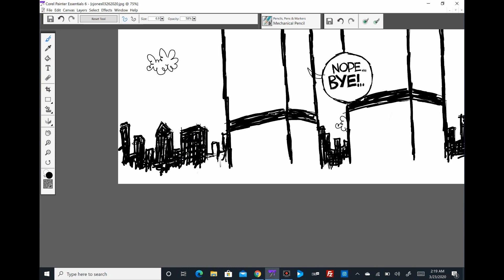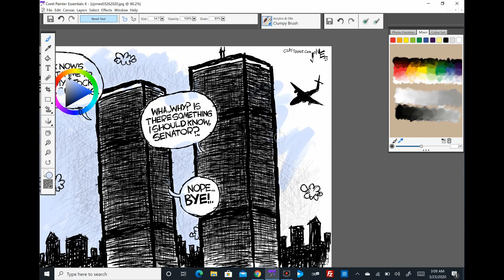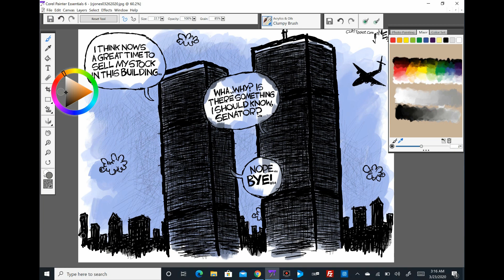Claytoonz, Episode 834, Sketchy Senate Stock Sales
Watch me draw and learn when it's a good time to sell...if you're corrupt.